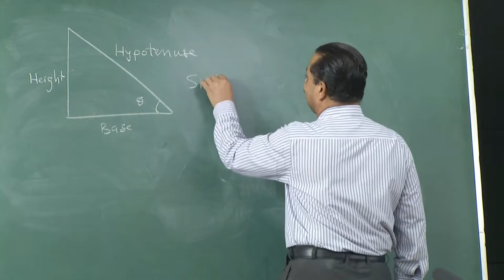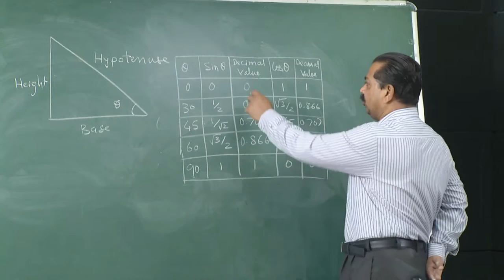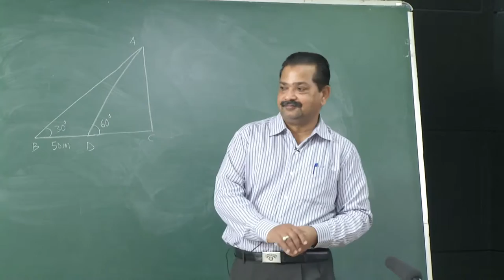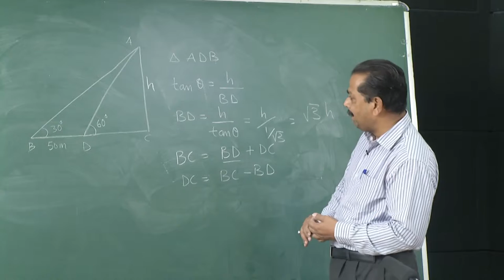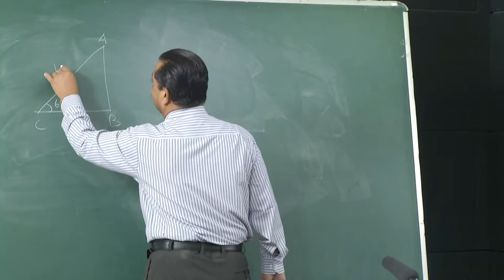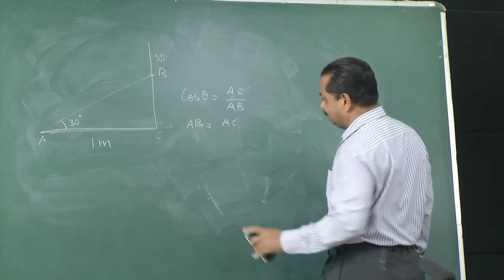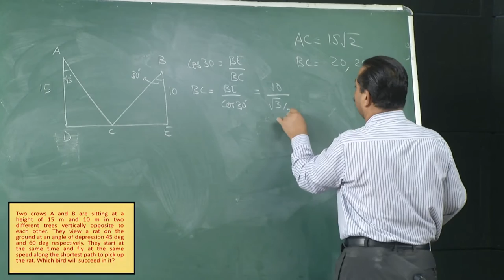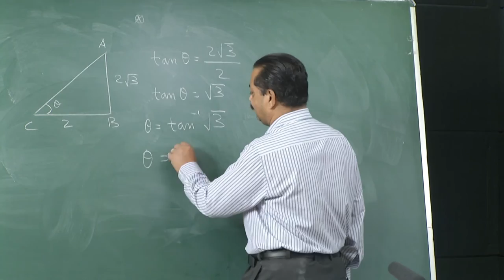M.S.Pawar's Lecture on Traignometry